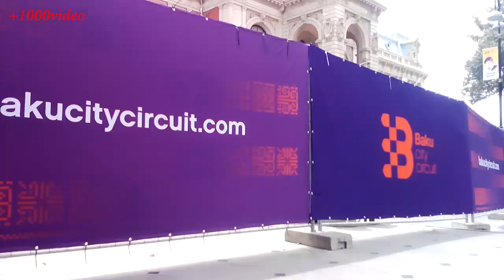Formula 1 training / Baku Iceriseher - first day 17.16.2016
Формула 1 тренировка - первый день